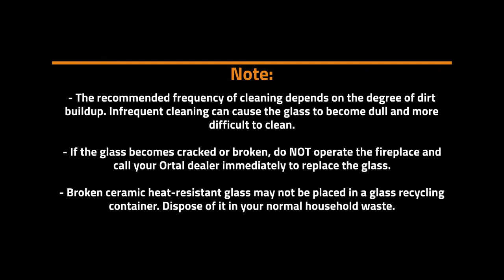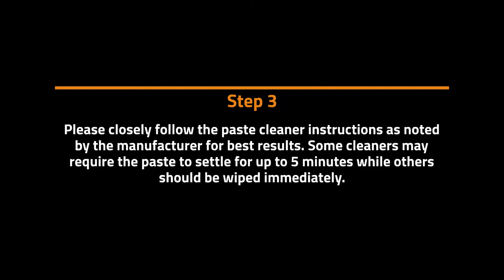How To: Glass Cleaning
How to clean the glass on an Ortal fireplace. Please note, glass cleaning is best handled by an authorized Ortal dealer. to find a dealer nearest you.